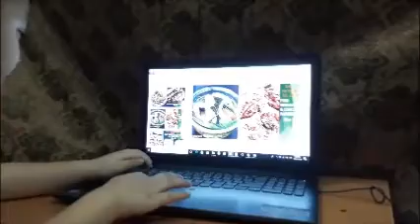NUTRITIOUS MEAL PLAN